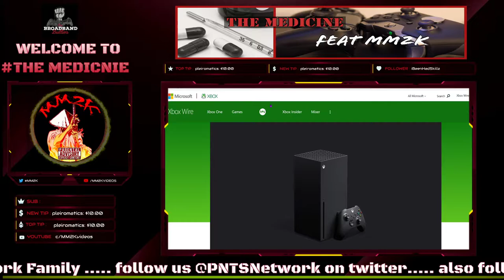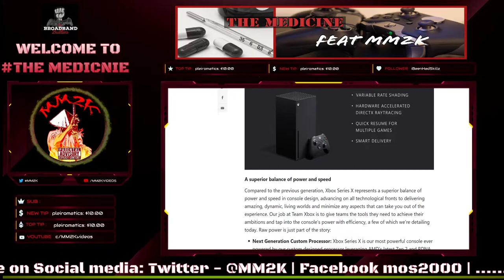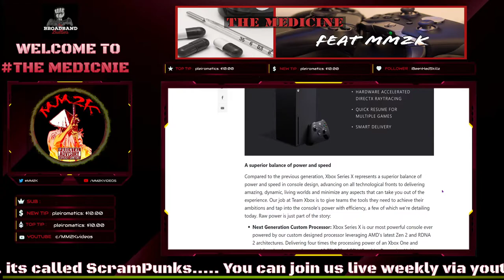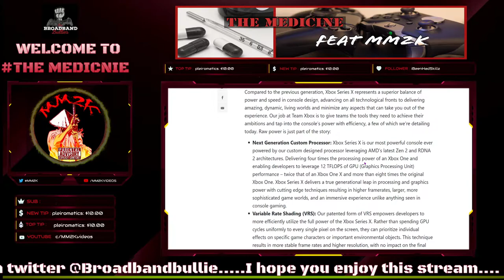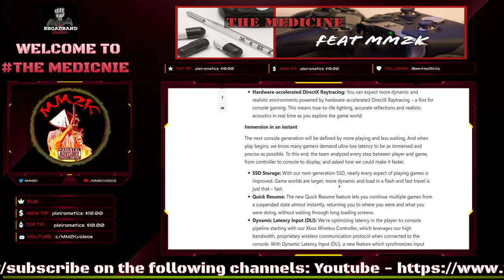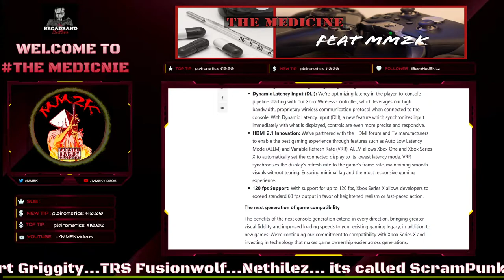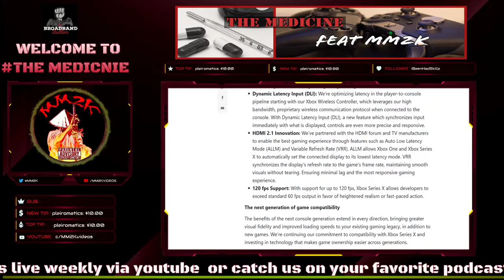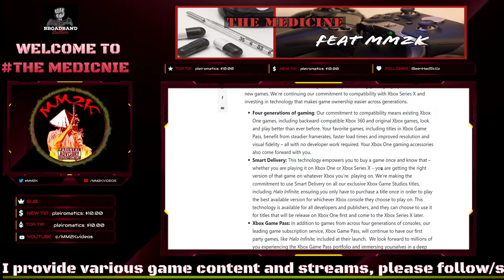Did Xbox's Phil Spencer reveal specs LOCKDOWN victory next gen? | The Medicine